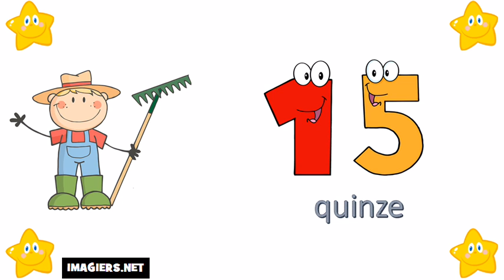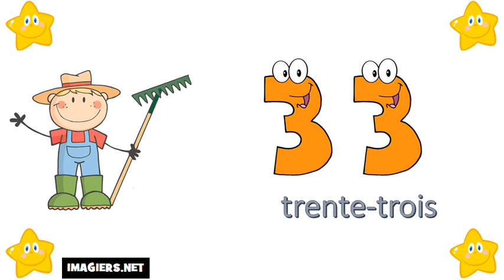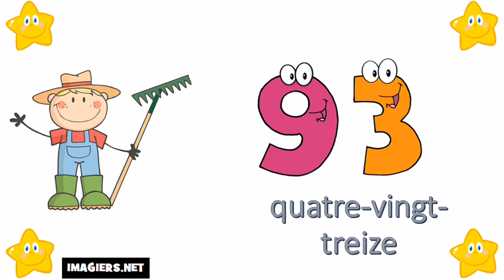ફ્રેન્ચ ભાષા શીખવા # 0 થી 100 માટે નંબરો